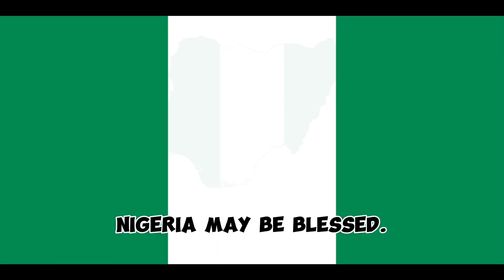New National Anthem - Nigeria, We Hail Thee First 1960-1978 Second 2024-present